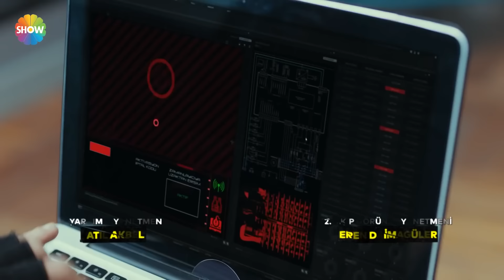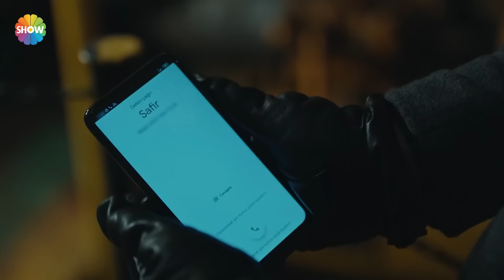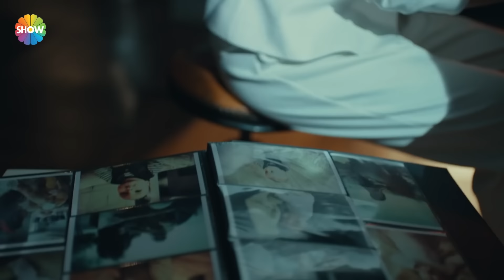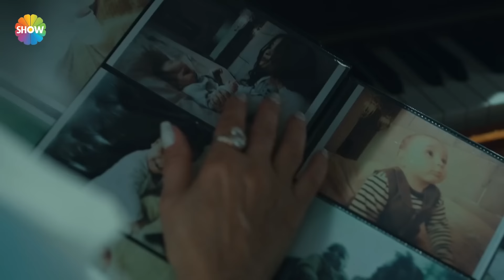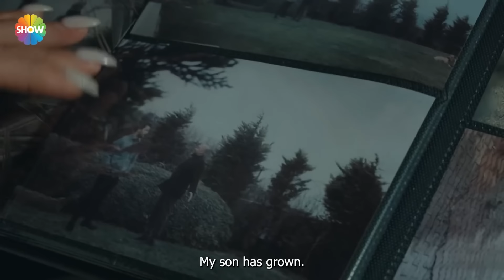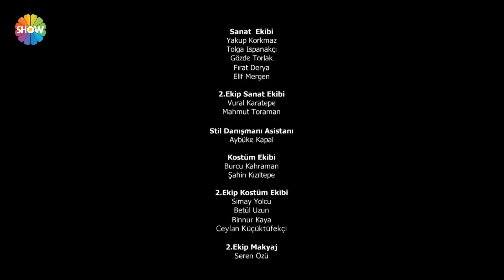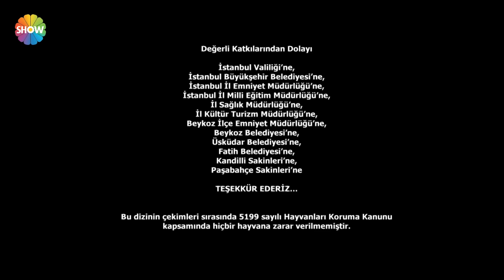Arıza Episode 24 | English Subtitles - HD